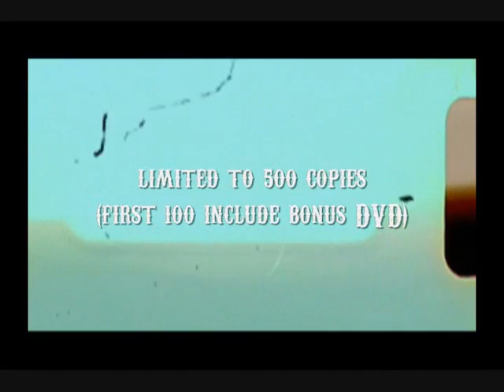FUCK THE FACTS - Absence & Despite (Disgorge Mexico: The DVD)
Taken from Fuck The Facts - Disgorge Mexico: The DVD. The song Absence & Despite live at Le Petit Chicago August 2nd 2008, taken from the 'Live Disgorge' CD release show where the entire 'Disgorge Mexico' album was played from start to finish for the only time ever.

Disgorge Mexico: The DVD out May 11th 2010.